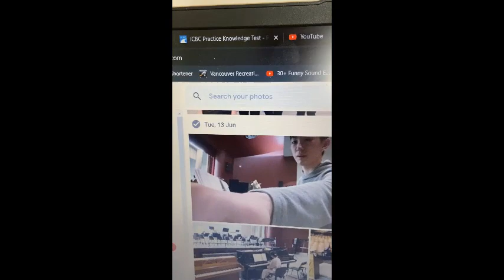Spring Concert Practice Vlog 2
The time is ticking before the Spring Concert begins, and the Classicalians are a hot mess. Can we master our two pieces in only a day?

Share your thoughts and feel free to suggest any 3-5 part piano pieces we should arrange and play next in the comments section below!